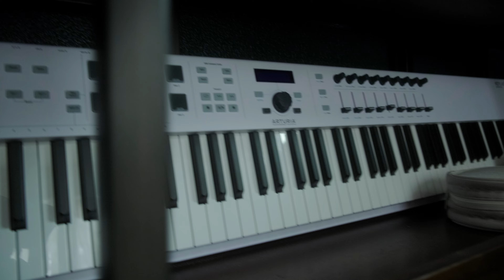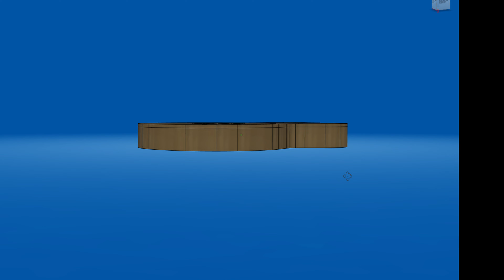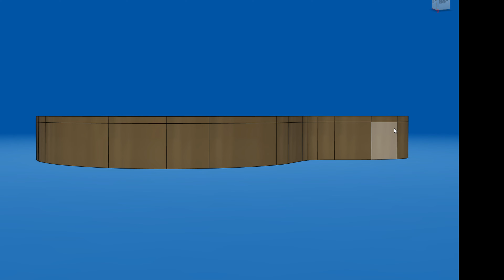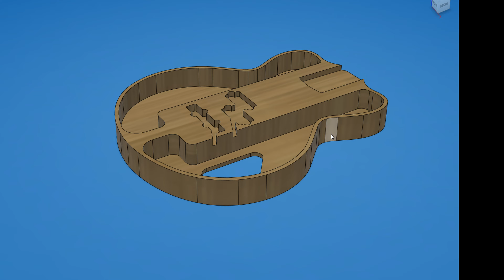Walnut Hollow-Body Guitar Build | Ep 1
Inhalants is the greatest band you’ve never heard of.

Camera Gear:
Fujifilm X-T30 with various cheap vintage Nikon lenses
Broken LG V30 Phone
Deity V4 Microphone
iFootage Tc6s tripod

Lighting:
Aputure 200x
Aputure T2c
Some shitty Insignia brand light stands from facebook marketplace

Computer stuff:
Asus M16 Laptop
Dell P991 CRT Monitor
Dell TB16 Dock
LG 38gl950g Ultrawide Monitor
Durgod Fusion Keyboard
Logitech Vertical Mouse

90% of the gear is purchased used/open box/b-stock. Don’t pay full price for stuff, and don’t upgrade unless you have a good reason to. You don’t need 5 guitars, you need one that you know how to play.